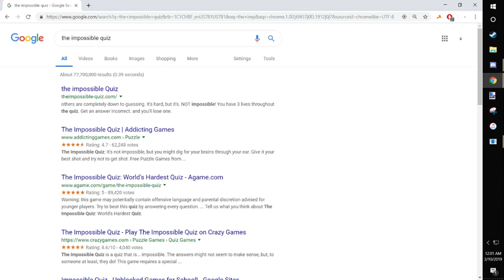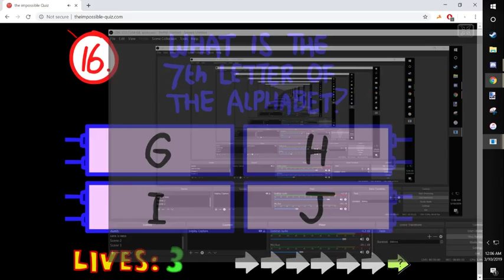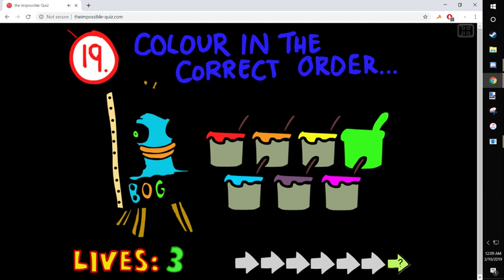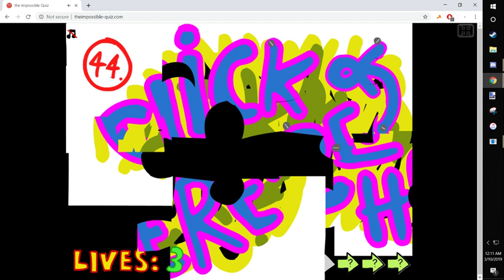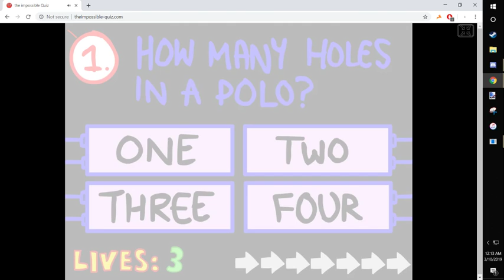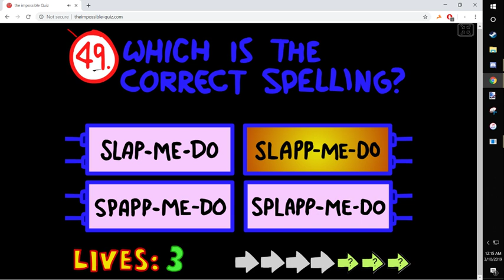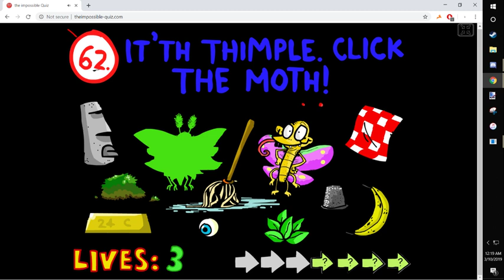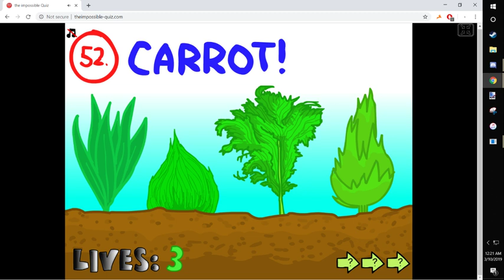The Impossible Quiz (Part 1) - Torch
2009 lolcats